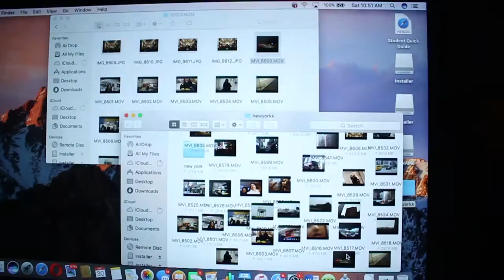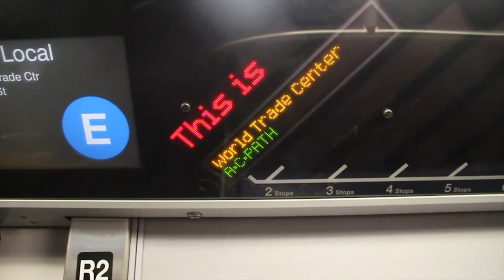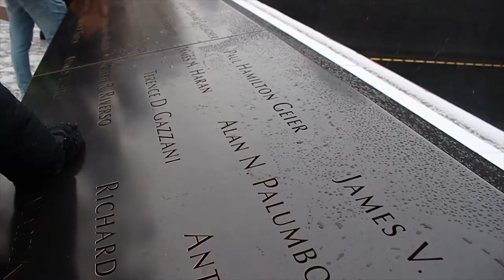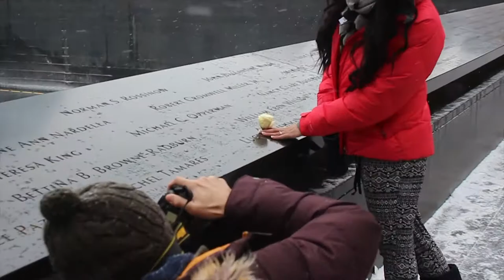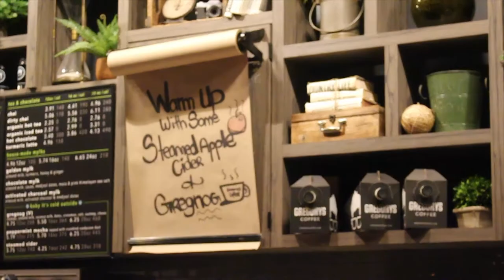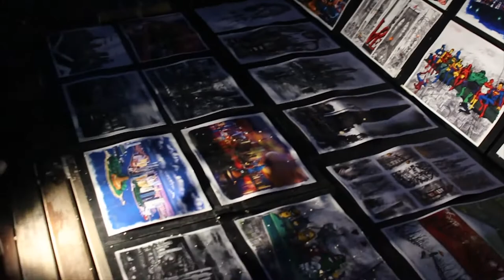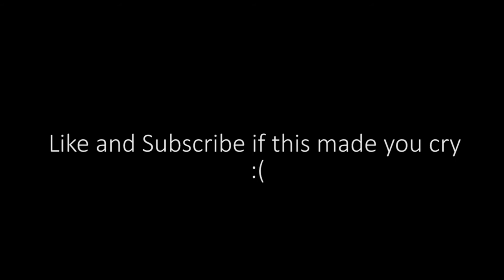Russian Surviving New York || Day Two - Wilber Suarez